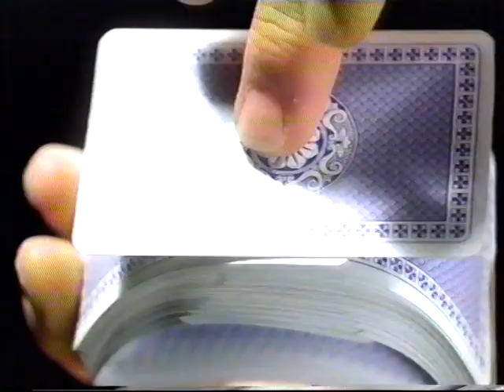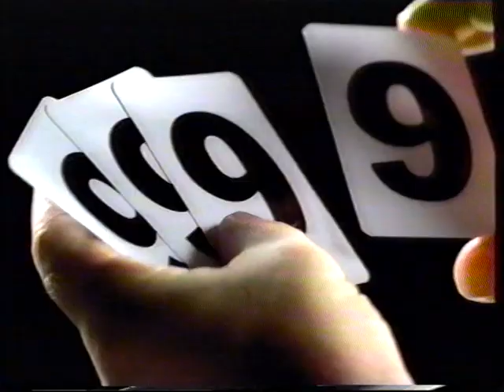TV3 reklamer fra sidst i 90erne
Indhold:
00:00 : Spot for "Blind Date"
00:12 : McDonalds reklame.
00:53 : Fona og IBM reklame for en PC.
01:13 : Jägermeister reklame.
01:44 : TV3 grafik og intro til Søndagsfilmen.